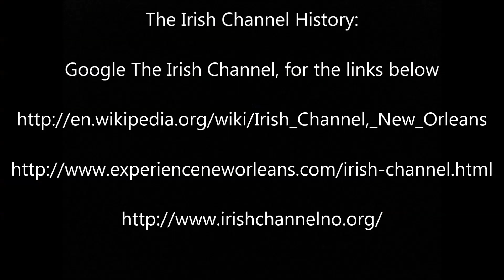Cajun Fried pork chops with Beer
Collard Greens with bacon & tasso, Crowder peas with tasso n bacon, Creamed tators n Poke chop gravy, Southern style cornbread n Butter